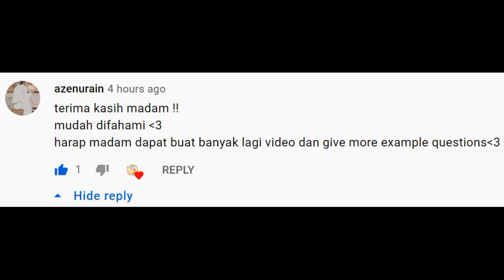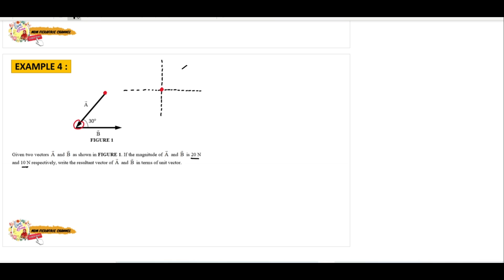EXAMPLES Q3 & Q4 : CHAPTER 1 (Scalar & Vector, Unit Vector, Resolving Vector) | Physics Matrikulasi